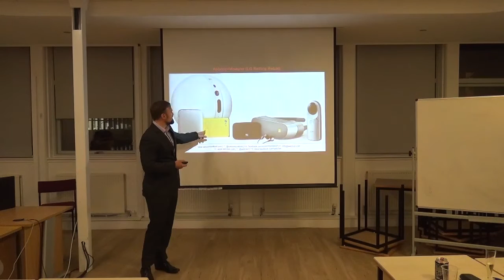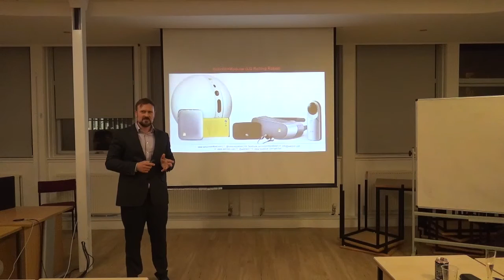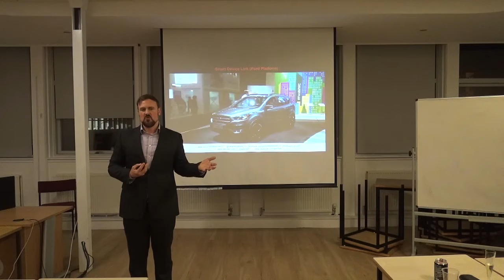Simon Montford (WEB3//IOT) at IOT//EDI 29 Feb, 2016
IOT//EDINBURGH (MWC + IoT)
29 Feb 2016, 6-9pm
Edinburgh Napier University, Edinburgh, UK

Having attended Mobile World Congress as a member of the SDI delegation in Barcelona, Simon gave a brief overview of what it was like to attend the event for the first time. He also gave a summary of all the major announcements made during the show.

MWC is a combination of the world's largest exhibition for the mobile industry and a conference featuring prominent executives representing mobile operators, device manufacturers, technology providers, vendors and content owners from across the world.

Event Description:

Simon, together with some of Scotland's most exciting technology companies, joined a delegation organised by Scottish Development International, that attended MWC.

The reason why this event is so important, in the context of the Internet of Things, is that the smartphone has become an integral part of the IoT ecosystem. In fact it is rapidly becoming the centre of it; a hub for all things connected. Everything we touch from televisions, wearables, and appcessories such as smart umbrellas, smart wallets, and smart luggage to cars and domestic appliances can be controlled via an app on a smartphone.

As a society we have become so reliant on our phones that a condition called "Nomophobia" actually exists, where people experience a feeling of anxiety when out of mobile contact. Furthermore, repeated surveys show that the majority of people would prefer to lose their keys or wallet over their phone.

This is perfectly understandable because we now live in a world where we use our phones for almost everything from proving our identity, to gaining access to our homes, vehicles and even public transport. Pretty soon our phones will replace all kinds of physical objects like passports, credit cards, cash, keys, and tickets.

Almost every industry will be forced to reinvented itself or become "Uberized". This is because consumers are increasingly growing accustomed to "on-demand" services; everything from shopping, shipping and dating will be delivered, almost instantaneously, simply with the click of an app. For now the smartphone is the king of connectedness, but for how much longer will it reign supreme?

In future, we will be surrounded by "smart objects", live in "smart cities", and sensors will be embedded within our clothes, cars, and homes. Will this render the smartphone redundant, or will the phone remain at the centre of our connected universe?